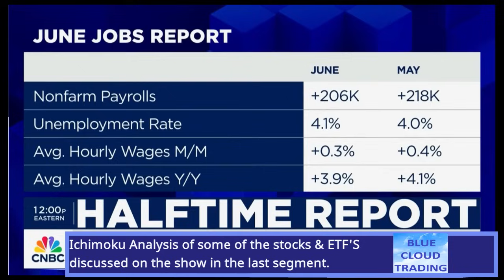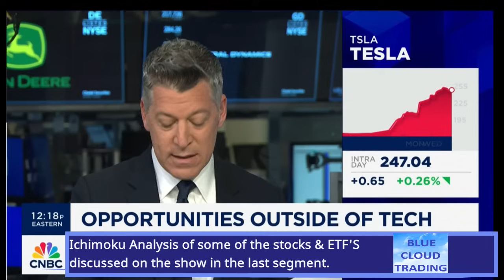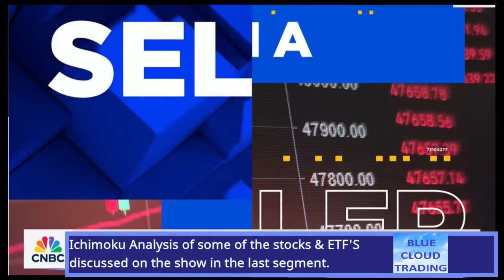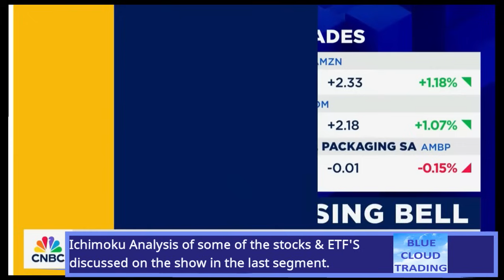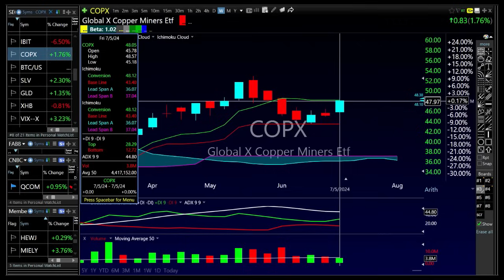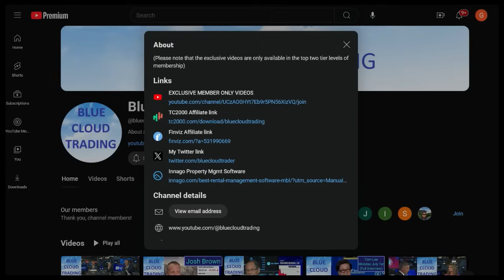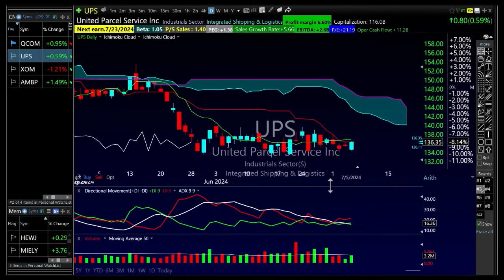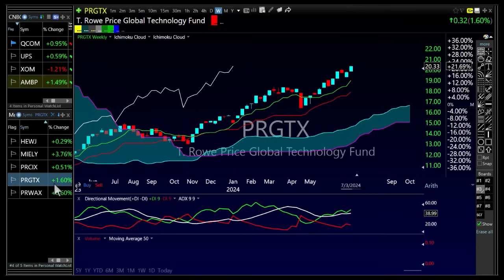JOSH BROWN says "MORE PARTICIPATION and BREADTH IMPROVING"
Josh Brown & guests on today's Half Time Report share their stock picks. I then analyze those stock picks at the end of the show using the Ichimoku Indicator.

TO BECOME A MEMBER FOR EXCLUSIVE MEMBER ONLY VIDEOS & TO REQUEST A STOCK OR ETF BE REVIEWED AND ANALYZED ON A UPCOMING VIDEO CLICK ON THE FOLLOWING LINK:

There are 3 membership levels with different perks per membership:

    1:  Blue Cloud Supporter:  $4.99 per month

         a) You may request 1 stock or ETF be analyzed in a
              upcoming daily video via the comments section once a week.

            Please note: (This level does NOT include access to exclusive member
            only videos).

    2:   Blue Cloud Trader:  $24.99 per month

           a) Gain access to view weekly exclusive member only videos
               where I cover stocks that come up on my scanner.
               These hot stock picks will have strong technicals on both
                the Weekly & Daily Time frames with strong fundamentals.

          b) You may also request 2 stocks or ETFs be analyzed in a
               upcoming daily video once a week.
               (Member only Video stocks excluded)

     3:  Blue Cloud Legend: $49.99 per month

           b) You may request 4 stocks or ETFs be analyzed in a

           c)  One Exclusive Legends Only Video once per month where I will
                 cover the monthly charts of the Sectors, Indices, and Fab 8 Stocks.

Interested in using the software I use for analysis in my videos?

Subscribers to the channel get a $25 COUPON to access the TC2000 Blue Cloud Trading Software I use in my analysis by using the link below:  (It's free to Subscribe to the Channel)

*To be eligible for the coupon, you must not have had TC2000 service in the last 12 months.

Thank you for supporting Blue Cloud Trading
George from Blue Cloud Trading